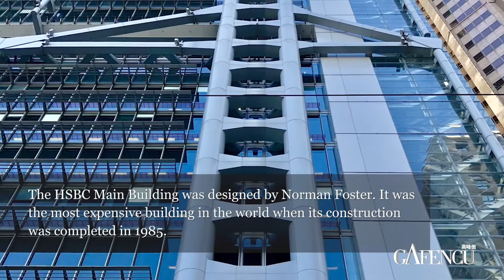Hong Kong iconic buildings designed by international designers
Aside from the distinction of being Asia’s major financial and banking hubs, comparable to big cities like New York and London, the city is also known for scores of its iconic skyscrapers, courtesy of some of the world’s most prominent and renowned designers and architectural firms.